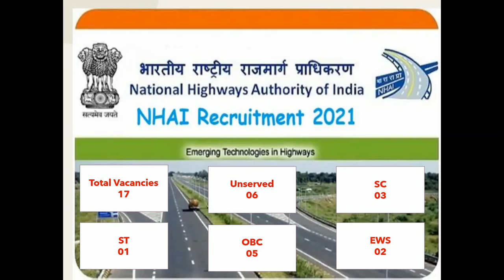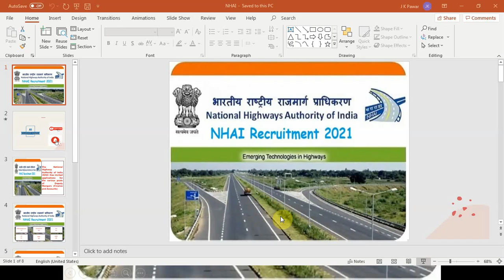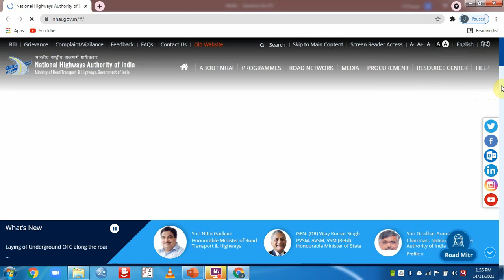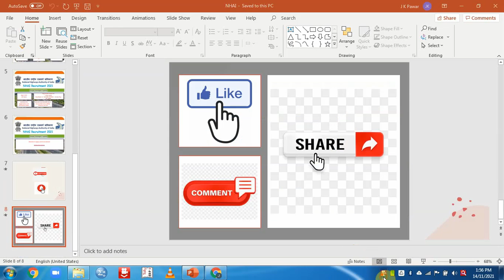NHAI Recruitment 2021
NHAI Recruitment 2021#, National Highway Authority of India Deputy Manager Finance and Accounts Recruitment 2021, National Highway Authority of India Recruitment 2021, Deputy Manager in NHAI Recruitment